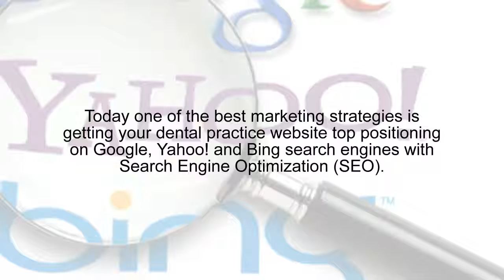Website & SEO for Dentists | WebsiteOptimization.com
Website Optimization
3134 Sunnywood Dr.

Attention Dentists: Get More Patients with Internet Marketing for your Dental Practice

Websites and Search Engine Optimization for Dentists

Are you searching for cost-effective Internet marketing for your dental practice that will generate 10, 20, or even 40 or more new clients per month?

Today one of the best marketing strategies is getting your dental practice website top positioning on Google, Yahoo! and Bing search engines with Search Engine Optimization (SEO). SEO gets your website in front of local people from your city who are searching for a dentist. When you have top search engine rankings, many will click your listing, go to your website and then contact YOU for your dental services.

This can be cost effectively accomplished with Search Engine Optimization (getting top rankings in the major search engines like Google, Yahoo! Search, and Bing) combined with compelling Website Design & Development (creating a professional, useful, and engaging website), plus Conversion Rate Optimization (using a visually appealing website with persuasive benefit-oriented content).

About Website Optimization
Website Optimization, LLC is a web performance and Internet marketing firm dedicated to increasing your bottom line through the optimization of existing web sites.
Founded in 2002 by Andrew King, Website Optimization, LLC is a privately held consulting firm specializing in Website Performance, Search Engine Marketing, Pay-Per-Click Advertising, and Conversion Rate Optimization.

Higher traffic and speed guaranteed™
Speed is what your users want. More traffic is what you want. Our book and our services will help you optimize your web site for maximum results.

Website Optimization
3134 Sunnywood Dr.